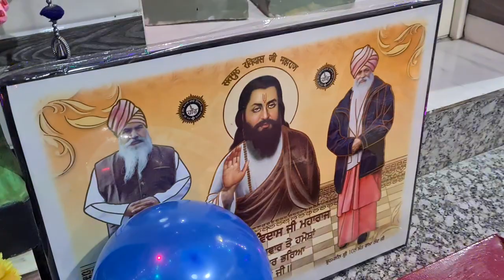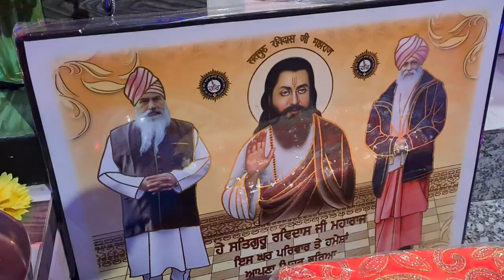ਸ਼੍ਰੀ ਗੁਰੂ ਰਵਿਦਾਸ ਮੰਦਰ ਖੋਜੇਵਾਲ ਕਪੂਰਥਲਾ ਵੱਲੋਂ ਛੇਵੇ ਦਿਨ ਦੀ ਪ੍ਭਾਤ ਫੈਰੀ ਲਗਾਈ ਗਈ 29-1-23